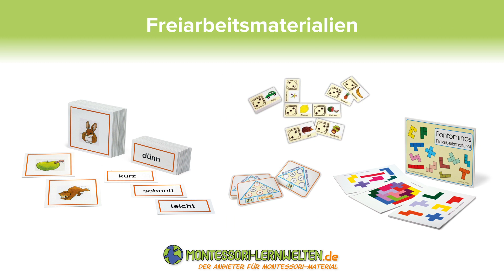Video für Kinder: Homeschooling wegen Corona Teil 5: DIY Multiplikations- und Divisionsbrett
DIY Video für Kinder - Mathe-Lernmaterial einfach selber herstellen
Nicht jeder hat Montessori-Materialien zu Hause. Aber ihr könnt euch ganz leicht zum Beispiel ein Multiplikations- und Divisionsbrett selberbasteln. Die genaue Anleitung dazu gibt es hier.

Mit dem Brett seht ihr genau, was eigentlich beim Malnehmen oder Teilen passiert. Noch einfacher können die Rechenarten Multiplikation und Division nicht veranschaulicht werden.

Das Material ist hier auf Wunsch auch käuflich erhältlich